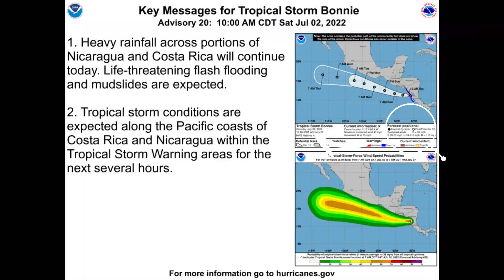🚨🌀🌊 TORMENTA TROPICAL BONNIE pasó al océano Pacífico y ahora se dirige al noroeste. Sigue ALERTA🚨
Bonnie es ahora tormenta tropical en el océano Pacífico y se dirige hacia el noroeste paralela a las costas de C3entroamérica y las costas mexicanas.
Estas imágenes muestran el área de posibles afectaciones en las costas mencionadas
Bonnie puede alcanzar la categoría de huracán 1 durante los próximos días.
Costa Rica, Nicaragua y el Salvador pueden verse afectados por fuerte oleaje, vientos e inundaciones repentinas.
NOTICIA EN DESARROLLO